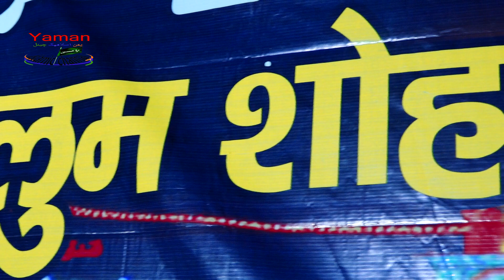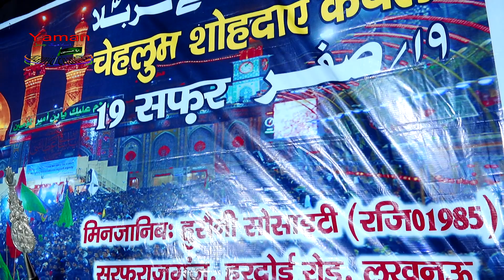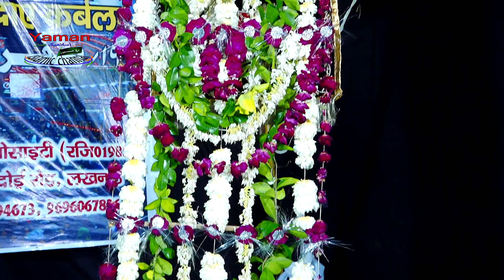ANJUMAN SIPAHE HUSAINI || CHEHLUM SHOHADAE KARBALA 2021 || HUSAINI SOCIETY || SARFARAZGANJ